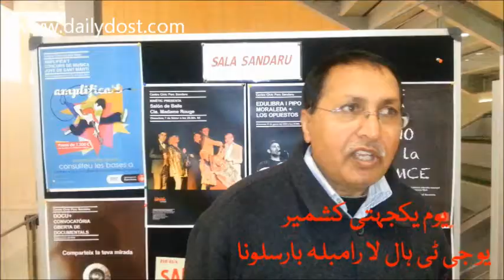5 Feb YOUM E YAKJEHTI E KASHMIR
ندائے کشمیر ایسوسی ایشن کے زیر اہتمام یوم یکجہتی کشمیر کا پروگرام 8فروری کو بارسلونا میں لا رامبلہ نمبر 10یو جی ٹی ہال میں ہو گا ۔ جس کے مہمان خصوصی سفیر پاکستان محترم رضوان الحق قاضی اور مہمان منسٹر حکومت آزاد کشمیر واجد الرحمن ہو نگے ۔پروگرام شام ساڑھے چار بجے ہو گا ۔